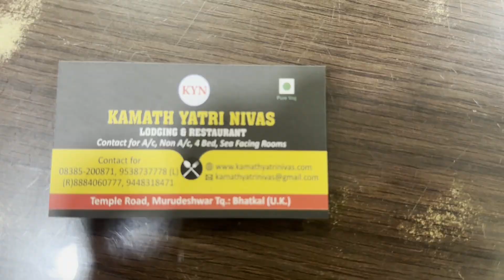Day 1 of GOA trip